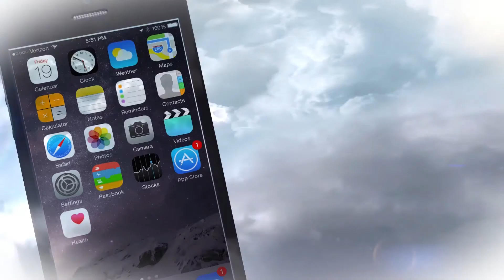Olunike Adeliyi on being nominated for a Canadian Screen Award for her work in Boost and more!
Actress Olunike Adeliyi joins the show to talk about her role in the film 'Boost',  being nominated for a Canadian Screen Award, adapting to the digital age, her new film 'Darken', and more.